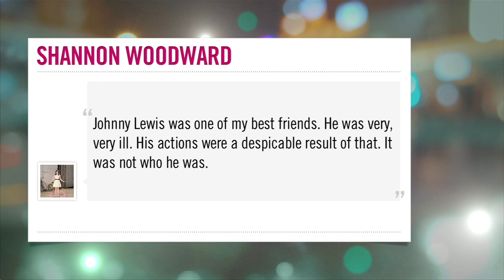The Daily Buzz: Johnny Lewis Death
Dr. Nicole Meise and Celebuzz News Director, Andrea Simpson join 'The Daily Buzz' host Dylan Howard in the studio to discuss the recent death of Sons of Anarchy star Johnny Lewis.